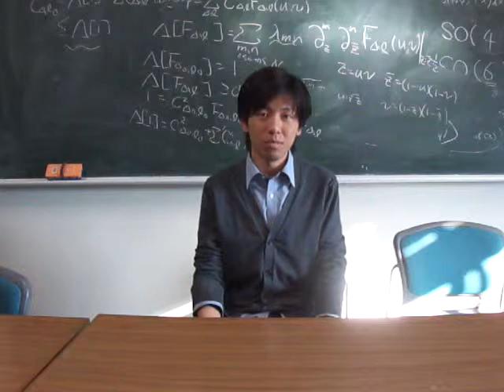I want the ILC! by Hikaru Morimoto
Hikaru Morimoto is a master student at the Kyushu University, Japan.